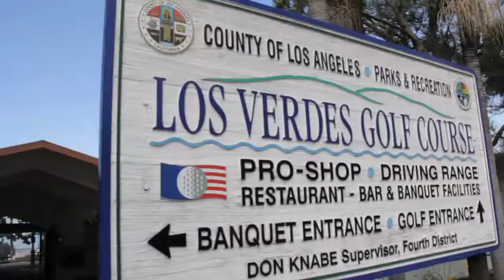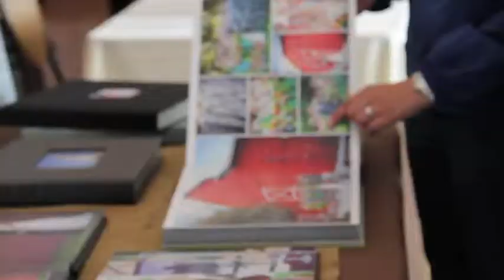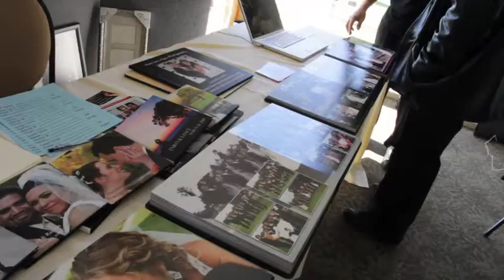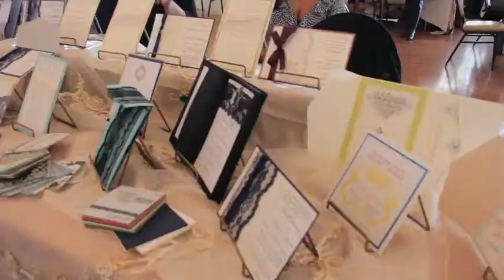Los Verdes Bridal Show November 2011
Video by: Michael Wolfgang Bauch
A Pro-Vision Production